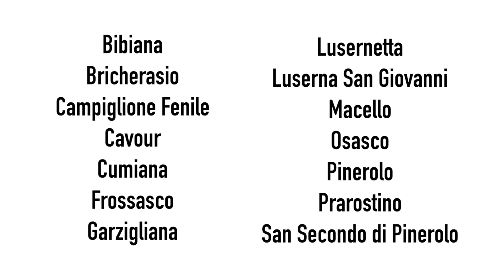La Strada delle Mele: l'arte del Quattrocento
La strada delle mele è un circuito ricco di opere d'arte. Spiccano gli affreschi quattrocenteschi delle cappelle della Madonna del Boschetto a Frossasco, di San Bernardino a Lusernetta e di Santa Maria della Stella a Macello. La Strada delle Mele comprende 14 comuni del pinerolese: Bibiana, Bricherasio, Campiglione Fenile, Cavour, Cumiana, Frossasco, Garzigliana, Lusernetta, Luserna San Giovanni, Macello, Osasco, Pinerolo, Prarostino, San Secondo di Pinerolo.